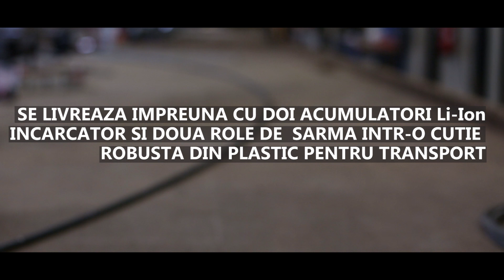TJEP ULTRA GRIP - ROMANIA